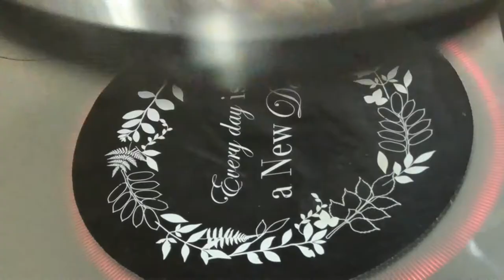カレーそば 自己流【たまかけの飯動画】【飯テロ】【ソロ飯】【ピンめし】【料理】Mukbang eating show Japan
自信作！絶品のカレー蕎麦です。